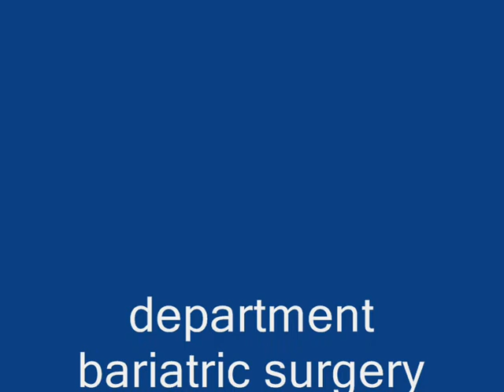Lost 30 Kg in 2.5 months after MGB|Best Weight Loss Surgeon in India|Punjab|Dr. Kular